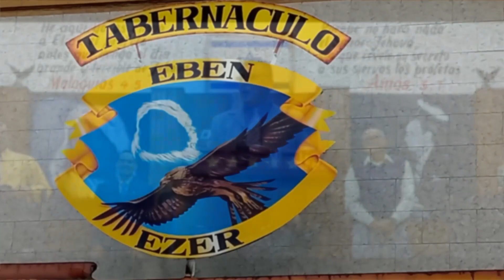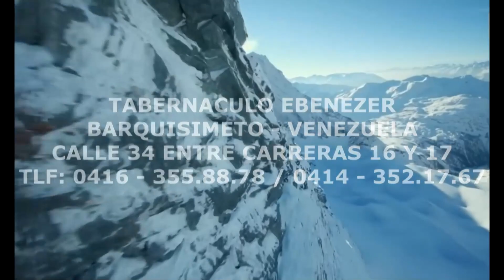PREDICACION ESPECIAL (14-06-2023)